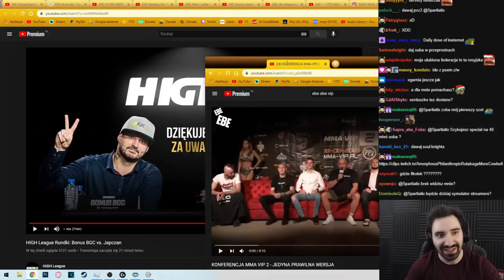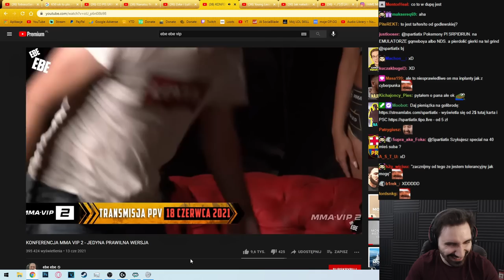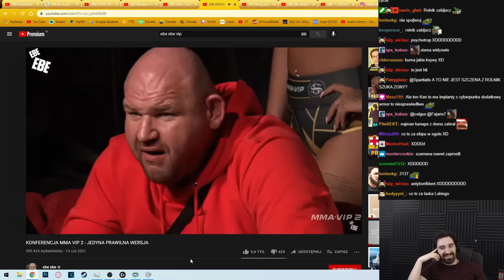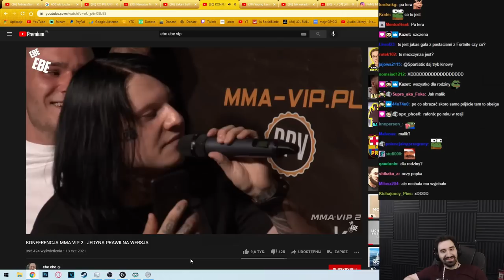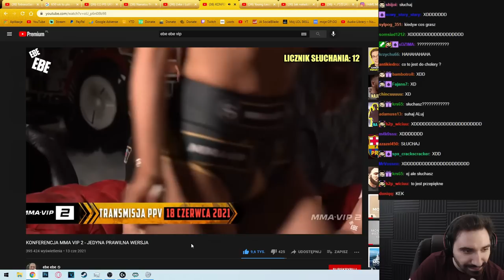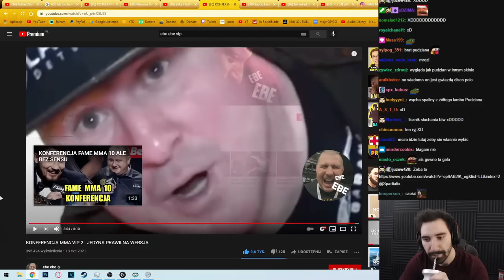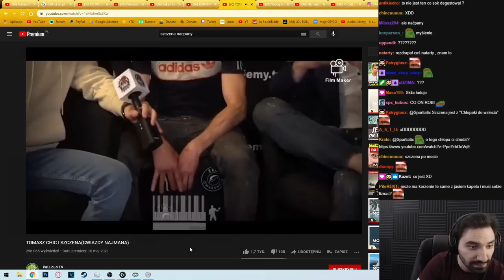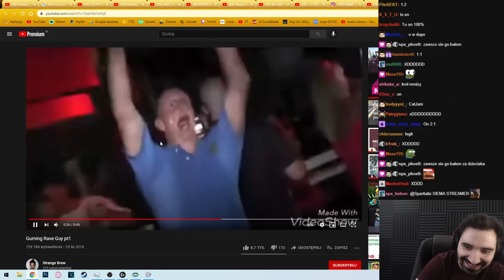KIEDY MYŚLISZ ŻE NIŻEJ NIŻ WERSOW NIE DA SIĘ UPAŚĆ WTEDY WCHODZI ON. NAJMAN I JEGO GANG OSZOŁOMÓW 🥶